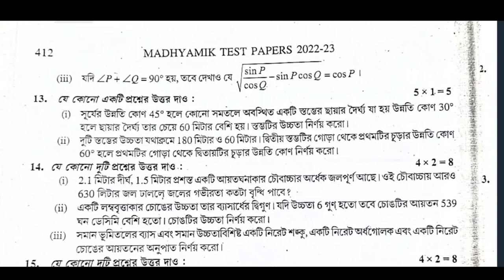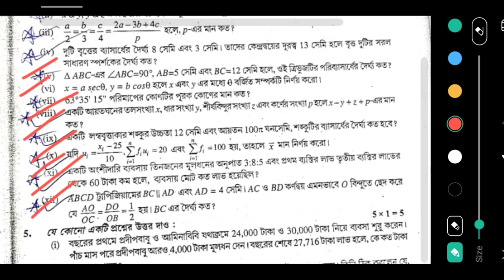TEST Papers Parsad Solved 2023 Madhyamik mathematics Page 412 page 413 Secondary Wbbse 2023 Class 10